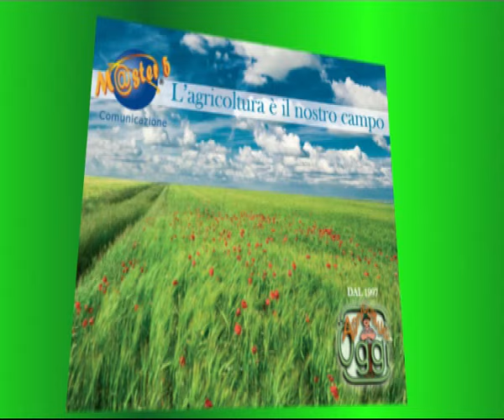protesta latte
Le organizzazioni di categoria sul piede di guerra! Si esprime così,in particolar,la Coldiretti che chiede misure urgenti,per rimettere le cose a posto,in una filiera dove l'allevatore subisce offerte capestro di multinazionali,che si stanno impadronendo della nostra industria di trasformazione